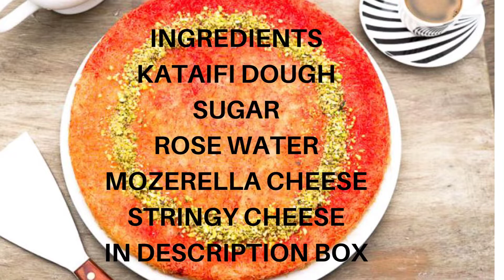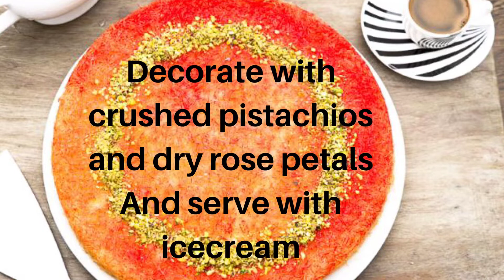How to make knafeh, kunafa simple recipe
A Middle eastern dessert made with special filo(vermicelli), sweet cheese Kanafeh is a middle eastern dessert .It has a soft sweet filo crust  with melted stringy cheese inside.
Can be served hot or cold with clotted cream or ice cream and decorated with crushed pistachios and dry rose petals.

Ingredients

KATAIFI FILO DOUGH(I used 1 bowl-enough for 4 big pieces)
2 TABLESPOON SUGAR
2 TABLESPOON ROSE WATER
1 CUP MOZERELLA CHEESE
1 PACKET STRING CHEESE
BUTTER 3 TABLESPOON
RED COLOUR
1CUP WATER

METHOD.
Brush a baking pan with butter mixed with red colour. make sure to cover all sides.

For Base.
Break kanafeh filo in to small pieces and add 2 tablespoon melted butter with red colour in to filo and mix properly.
Evenly sprinkle filo in pan TO make a base and press with a spoon.

For Filling
Add mozzarella cheese and string cheese on to filo base.
Bake in oven at 150- C for 10-15 mints
Once it is ready flip baked kanafeh over a serving plate.

Sugar syrup.
Add water and sugar in a pan and put it over flame, once syrup is reduced to 3tablespoons turn off flame.
At this time add 2 tablespoon rose water in sugar syrup and mix.
Pour all sugar syrup evenly on baked filo cheese .
Decorate with crushed pistachios and dry rose petals.

Try and let me know how was it :) I am sure you will love it.

Thanks